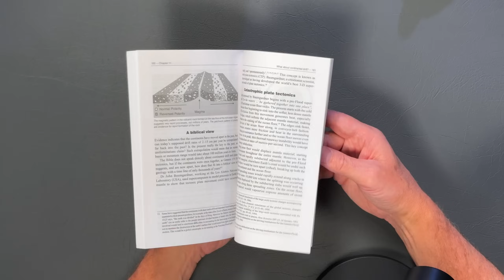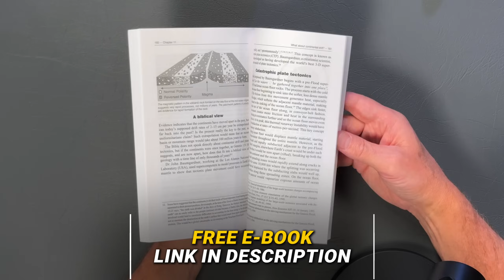Lab Dated 10-Year-Old Rock at Millions of Years Old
It is one of our most recommended resources. Chapter 4 deals with dating methods and the age of the earth.

—with Dr Mark Harwood